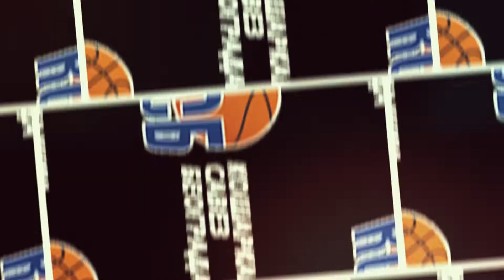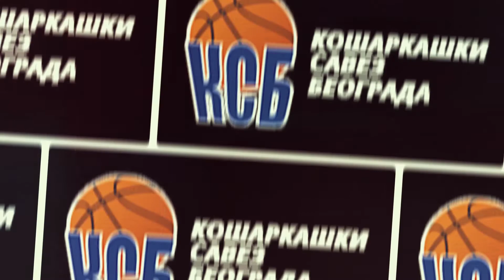1MRL 1 kolo 15.10.2019. Vizura 74 Zitko 86 Basket snimak